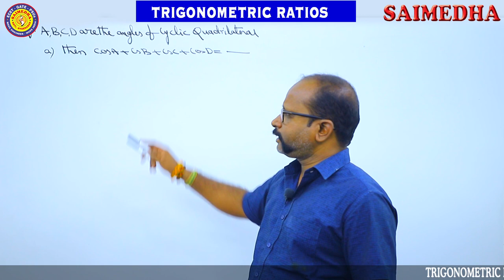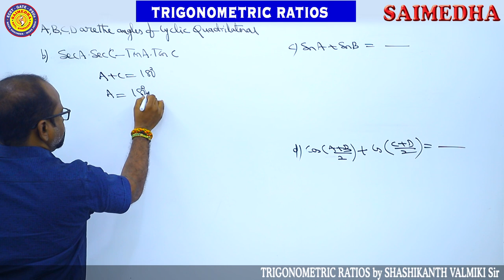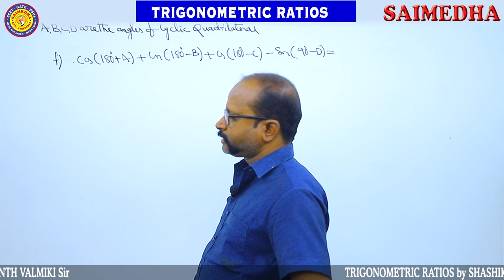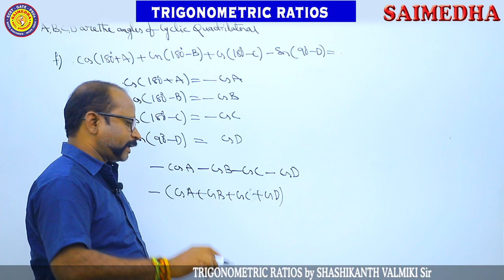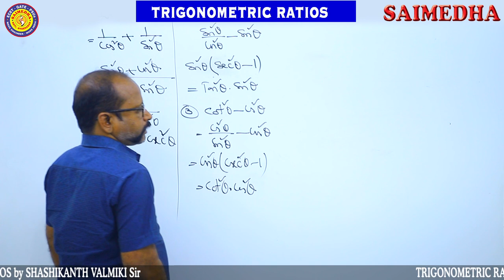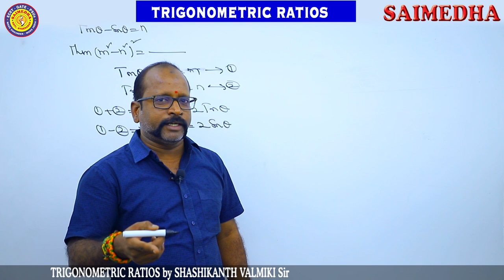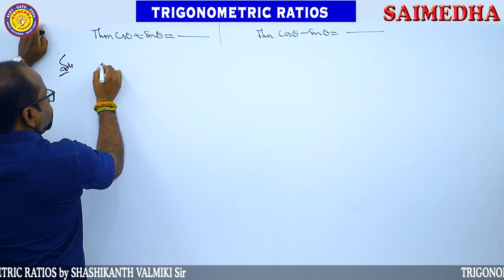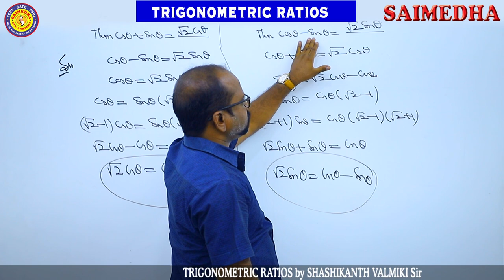TRIGONOMETRIC RATIOS VIDEO LECTURE - 06 By Shashikanth valmiki sir